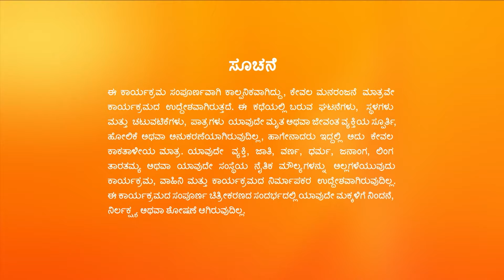Trinayani Kannada | Full Ep - 820 | Sep 05 2023 | Zee Kannada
Vishalakshi brings 'prasad' for Vishal and his family. However, Tilottama refuses to eat it and throws it away. Vikranth gets surprised on seeing Tilottama and Vallabh decked up in new attires.